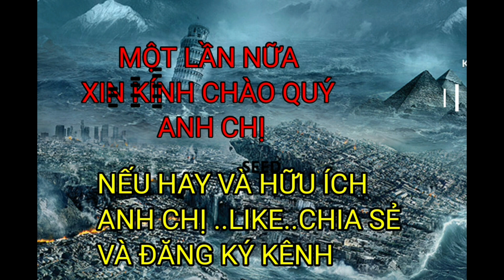TÍNH DỤC..HÔN NHÂN & ĐỘC THÂN..GIẢI QUYẾT 1 SỐ VẤN ĐỀ